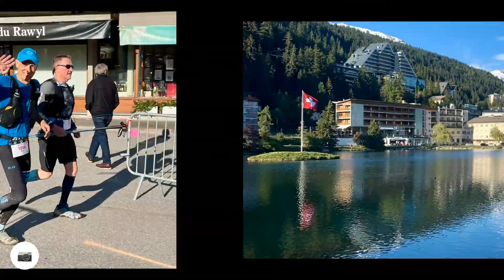Wildstrubel 110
Changed route (#3) and second start after first race neutralised after 4km, with distance cut to 75km, due to snow and high winds